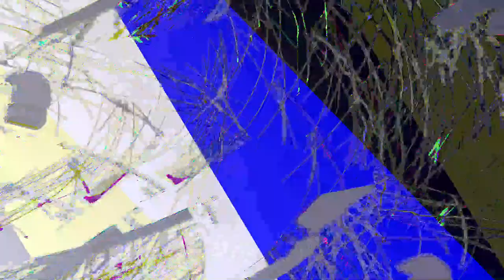[EPILEPSY WARNING] Movie 24 01 04 09h04m26s